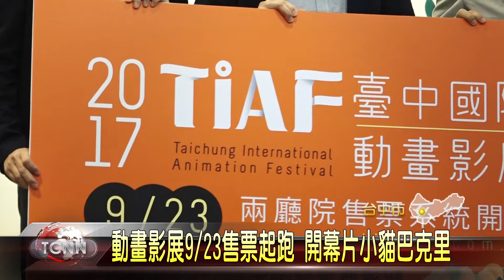大台中新聞中市國際動畫影展開閉幕片公布暨售票記者會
邁入第三屆的台中國際動畫影展，將在十月份與民眾見面，7號上午的宣傳記者會上，公布本屆影展將由台灣動畫長片《小猫巴克里》熱鬧揭幕，而改編自真人真事的英國動畫《英倫戀曲》則為影展畫下感動句點，也宣布9月23號影展售票正式開跑，歡迎民眾一起共襄盛舉  。 「以上新聞可由top NEWS APP收看」